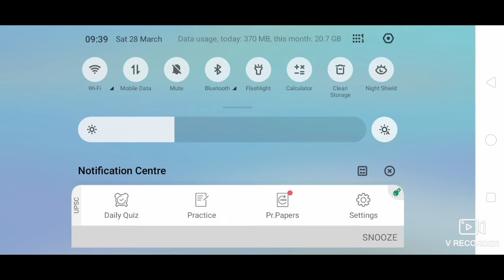Descriptive general studies of wbp si mains , wbp SOI, ICDS SUPERVISOR mains exam, PSC MISCELLANEOUS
This video is related to general studies important for wbp inspector mains, PSC miscellaneous mains, SOI MAINS
Today's topic is about DESCRIPTIVE MATH and its impacts

wbp SI mains
wbp SOI Mains
wbp si MATH mains
descriptive MATH
descriptive general knowledge
descriptive general studies
wb si mains Math
wbp SOI mains MATH
wbp si descriptive general studies
WB SI mains tropic
wb si math descriptive
psc math descriptive
psc math miscellaneous descriptive
psc miscellaneous math descriptive
icds supervisor math descriptive
icds mains
soi math descriptive
psc arithmetic descriptive
wb si arithmetic mains
sub inspector arithmetic mains
sub inspector MATH mains
GENERAL STUDIES
General knowledge
wb SOI descriptive general studies